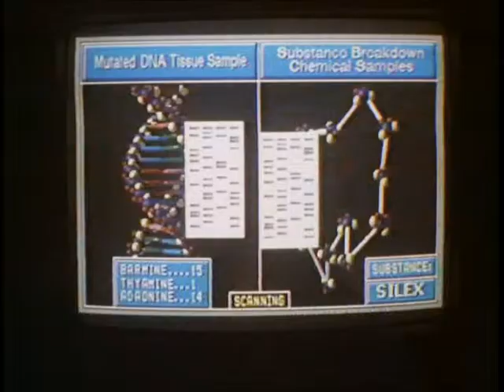Mars: The Dark Secret - Trailer, deutsch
Mars (1997)